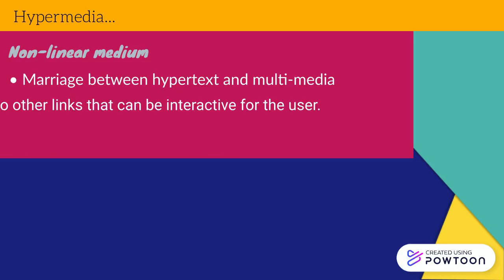Hypermedia-What is it?